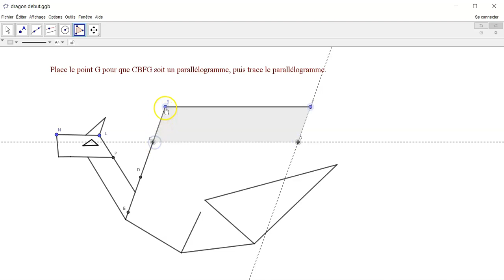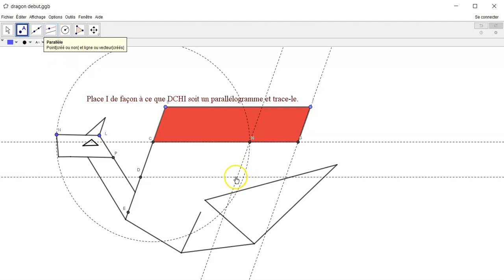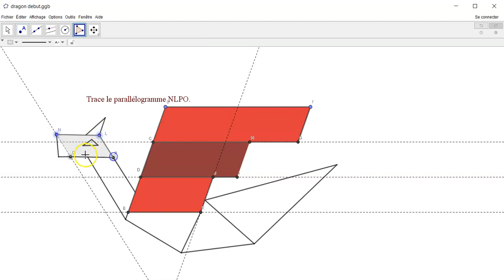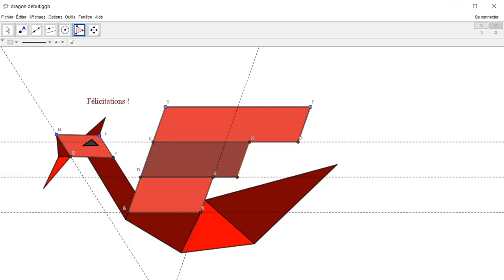Le dragon dans GeoGebra : parallélogrammes